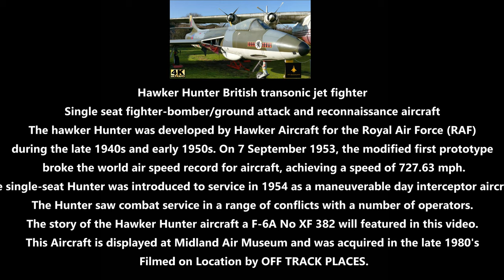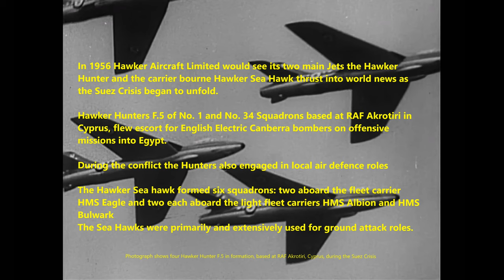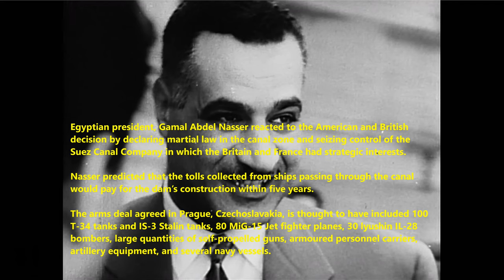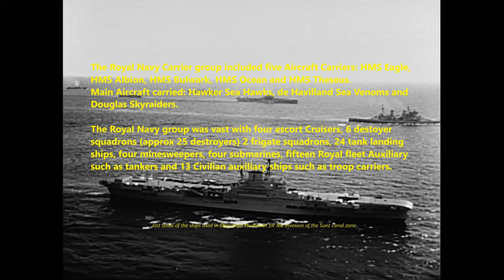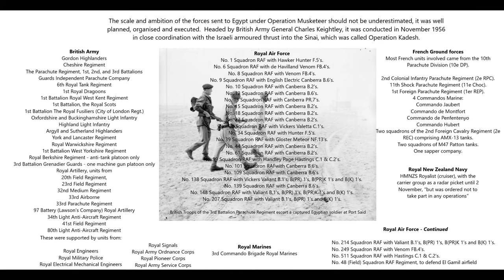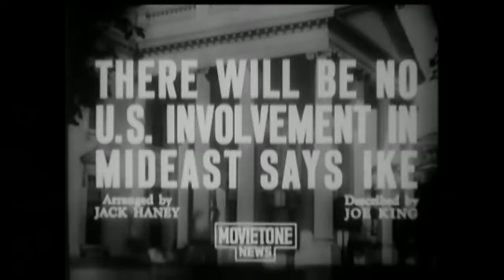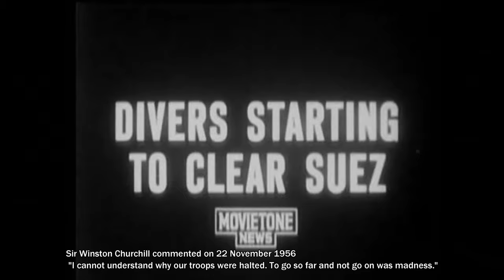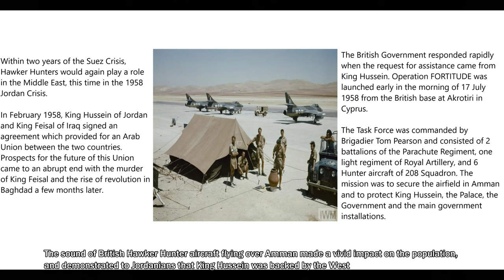Hawker Hunter transonic jet-powered fighter aircraft - Part of the Suez Crisis Story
British Aircraft developed by Hawker Aircraft

Video featuring the Hawker Hunter F.6A single seat fighter bomber and reconnaissance aircraft with historic Suez crisis footage and story board.

The Hunter F.6A - Modified F.6 with brake parachute and 230 gallon inboard drop tanks.

The Hawker Hunter is a transonic British jet-powered fighter aircraft that was developed by Hawker Aircraft for the Royal Air Force (RAF) during the late 1940s and early 1950s. It was designed to take advantage of the newly developed Rolls-Royce Avon turbojet engine and the swept wing, and was the first jet-powered aircraft produced by Hawker to be procured by the RAF. On 7 September 1953, the modified first prototype broke the world air speed record for aircraft, achieving a speed of 727.63 mph (1,171.01 km/h; 632.29 kn).

The single-seat Hunter was introduced to service in 1954 as a manoeuvrable day interceptor aircraft, quickly succeeding first-generation jet fighters in RAF service such as the Gloster Meteor and the de Havilland Venom. The all-weather/night fighter role was filled by the Gloster Javelin. Successively improved variants of the type were produced, adopting increasingly more capable engine models and expanding its fuel capacity amongst other modifications being implemented. Hunters were also used by two RAF display teams: the "Black Arrows", who on one occasion looped a record-breaking 22 Hunters in formation, and later the "Blue Diamonds", who flew 16 aircraft. The Hunter was also widely exported, serving with a total of 21 overseas air forces.
​ @OFF TRACK PLACES - Military Aircraft